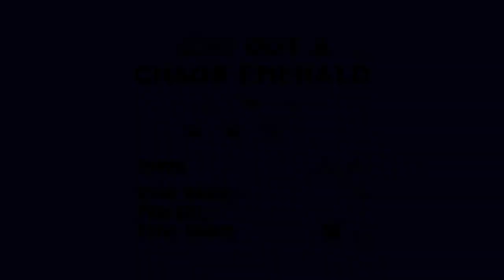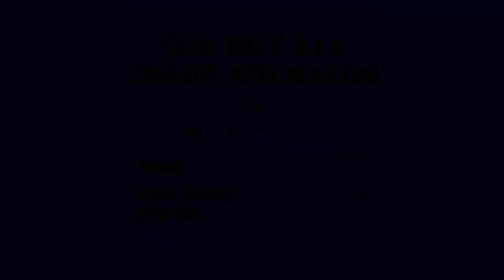Lets Play Sonic 3 and knuckles (Amy Part 2)